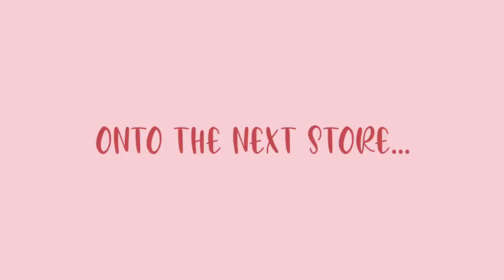COME THRIFTING WITH US | Emma Stevens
Hey guys! I've be wanting to film a video like this for soooo long, and here it finally is! Shoutout to Caroline for taking me around and educating me on thrifting lol enjoy!

Oodie: EMMASTEVENS30 for $30 off your order!